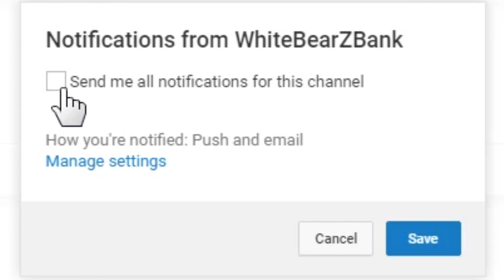ROEXE : ประเภทการโจมตีแบบต่างๆ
ความรู้ทั่วไปเกี่ยวกับประเภทการโจมตีแบบต่างๆ ในแต่ละแบบนั้นมีคุณสมบัติเกี่ยวข้องกับอะไรบ้างเชิญชมได้เลยครับ

▼สนับสนุน WhiteBearZ::
▼WhiteBearZ PC::
→CPU: IntelCore i7 4790
→Mainboard: Gigabyte H97M-HD3
→RAM: Kingston 8 GB
→VGA: GeForce GTX 970